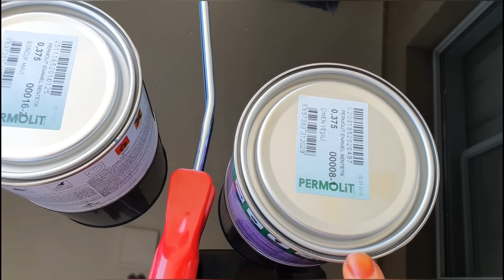Fatih Selim boyacı oldu, kırmızı yeşil mavi renkleriyle bahçe evini boyadık.